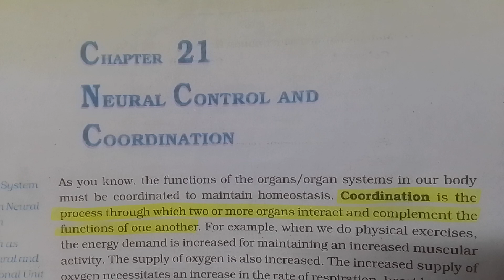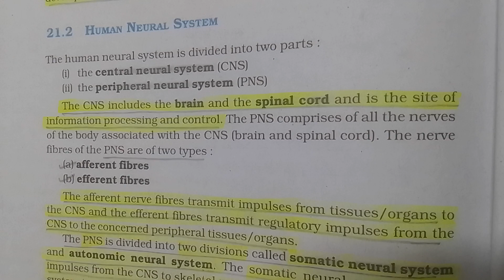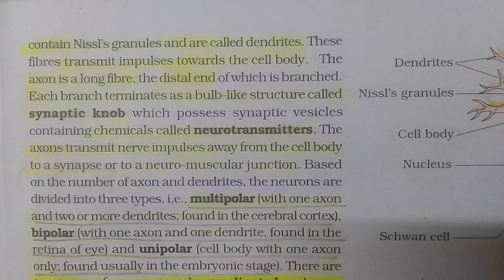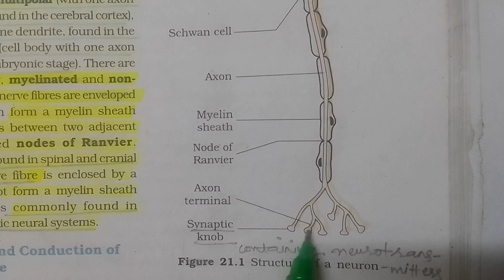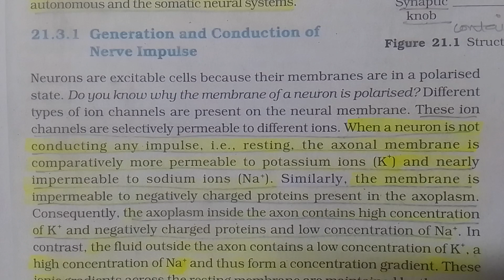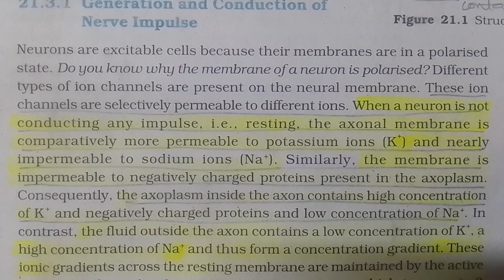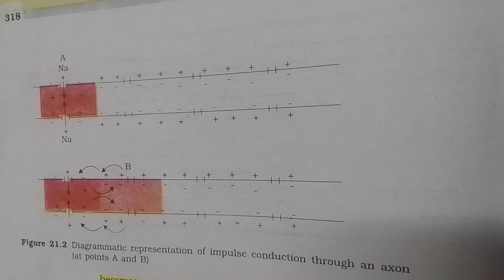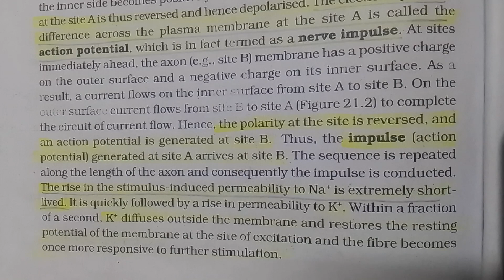neet_biology|Neural control and coordination|class11|part1|zoology|neet2024|ncertlinebyline